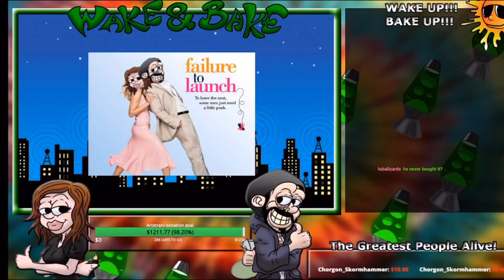Broski VS Andy Warski Over A Gaming Computer Joke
Broski VS Andy Warski Over A Gaming Computer Joke. After talking about the killstream doing a charity stream. Broski goes hard at warski for making a joke about the healstream donation money going to a gaming computer.